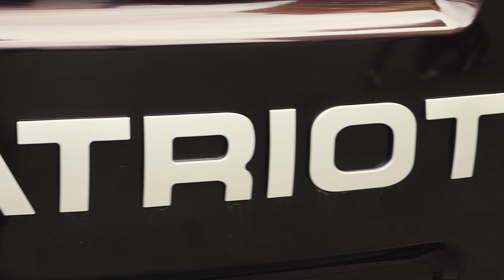Тест драйв в грязи: УАЗ Патриот с АКП на шинах Bridgestone Dueler M/T 674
Рассказ о том, как мы взяли УАЗ Патриот на шинах Bridgestone Dueler M/T 674, и отправились путешествовать. Топили в грязи и бродах, нашли дамбу, бункер и старинный мост. Версию с текстом и картинками смотрите тут: